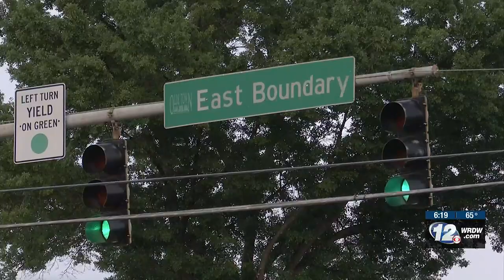Drill showcases new active shooter response in Augusta